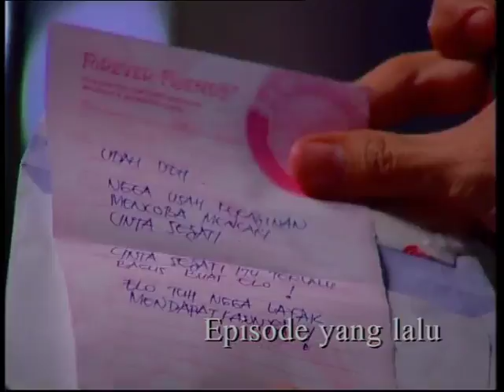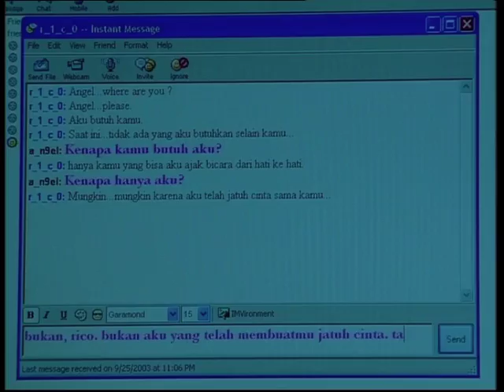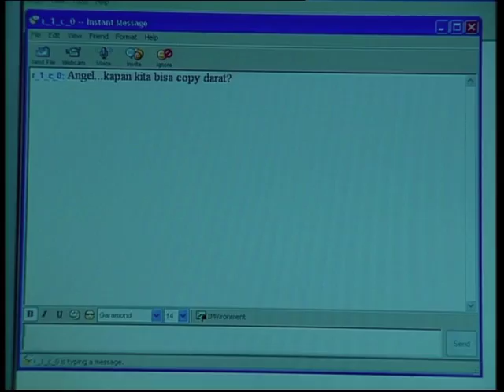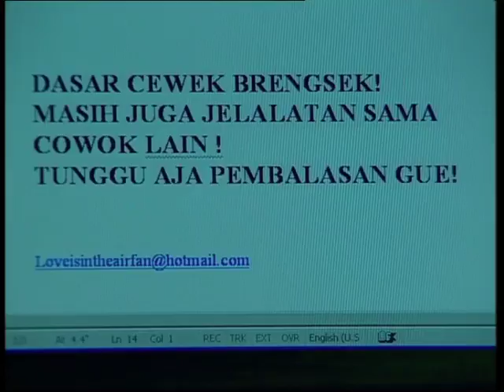Sinetron 3 IN 1- EPSODE 12 | 2003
Doni, Rico dan Tanjung bersahabat sejak kecil, mulai dari tinggal di komplek yang sama, sampai pergi ke sekolah yang sama. Hampir tiap hari mereka habiskan dengan satu sama lain. Namun sejak beranjak dewasa, mereka mulai menjalani kehidupan yang berbeda.

Walaupun mereka sibuk dengan kehidupannya masing-masing, persahabatan mereka tetap kuat. Mereka menghabiskan banyak waktu dan bertukar cerita bersama di cafe.

Doni si penulis cerita cinta yang terkenal, namun pada kenyataannya tidak mempercayai cinta sama sekali. Rico si anak tunggal dari keluarga kaya yang sudah terbiasa akan harta, namun sebenarnya tidak dapat hidup tanpa cinta. Tanjung si jenius yang sibuk dengan kuliah dan pekerjaannya, dan seringkali menjadi tempat untuk meminta nasihat.

Tiga pria. Tiga karakter. Perilaku yang berbeda, status sosial yang berbeda, visi hidup yang berbeda. Hanya satu hal yang dapat mempertahankan mereka yaitu persahabatan. Saling membantu akan masalah keluarga, pendidikan, pekerjaan sampai wanita yang mereka cintai

3 dalam 1. Tiga pria dalam satu persahabatan yang kuat.

Pemeran:
Zumi Zola
Teuku Ryan
Fathir Muchtar